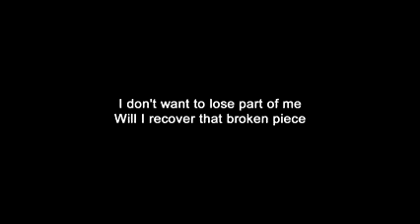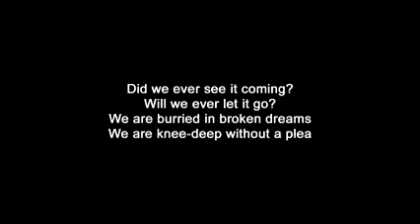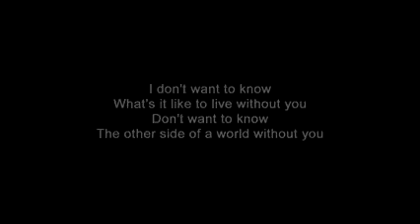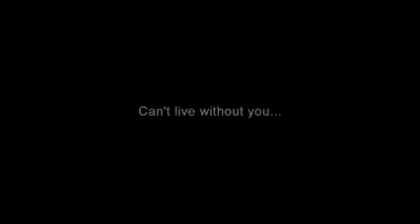Ruelle | Other Side (lyrics) # ruelle